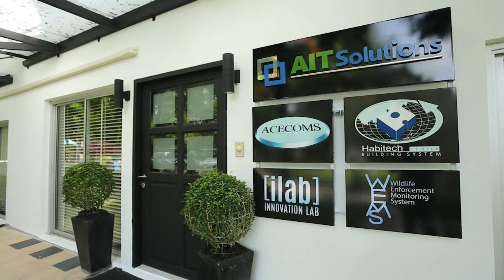Come join us at AIT